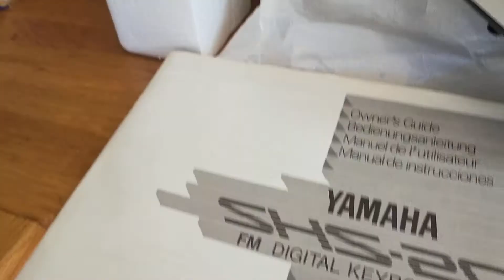global-shopping.co.uk For sale Yamaha SHS 200 FM vintage keyboard shs-200 free world ship